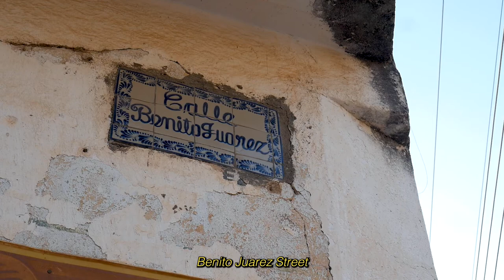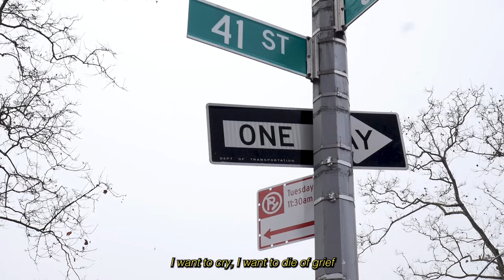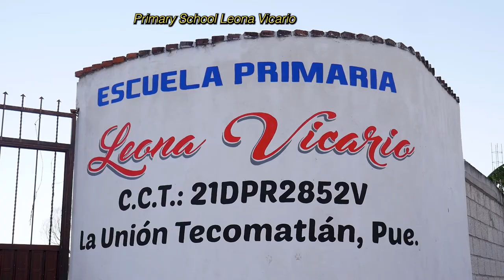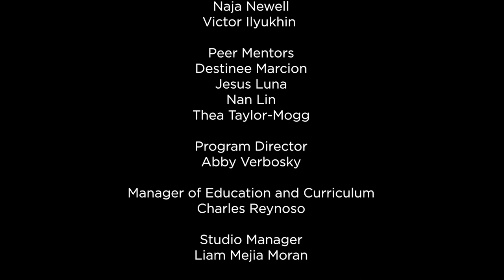Meet Aldo Merino, F. John Outcalt Nominee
In this remarkable short documentary, Aldo Merino, explores the beautiful story of how his parents immigrated to the United States from Mexico.  “My film represents the Hispanic community… A lot of people have also gone through the same story as my parents…[and] I want people like my parents to watch my film…I want them to know that their sacrifices were worth it.”

When Aldo was making his film, he originally just wanted to make something for his parents. He was delighted and shocked when Buscando un Sueño was selected for the 17th Annual CineYouth Film Festival. Aldo shared, “One thing I learned while making my film was that I have a deep passion for filmmaking that I never really knew I had. Making this film really helped me grow that passion.”

Aldo is a freshman at the College of Staten Island majoring in Cinema. He is also currently a part of the Reel Works Advanced Doc Lab cohort.

Chosen by his peers as one of the five best films produced over the past year, we are proud to introduce this remarkable young film and filmmaker as a nominee for The 2022 F. John Outcalt Award For Outstanding Filmmaking.

Endowed in loving memory of writer, director and activist Forman John Outcalt by his partner of 18 years, Andrew R. Rosenthal, The F. John Outcalt Award For Outstanding Filmmaking celebrates filmmakers like Aldo whose work exemplifies Reel Works’ core values of personal storytelling, artistic excellence and community engagement.

Join us for the gala on May 25th to find out the winner